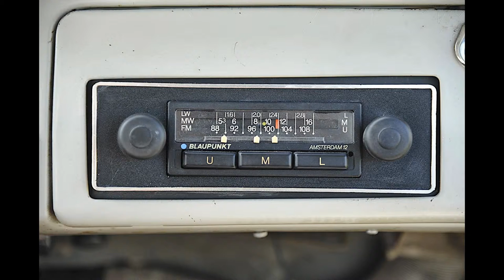emfoto43/ SAAB 96 1964